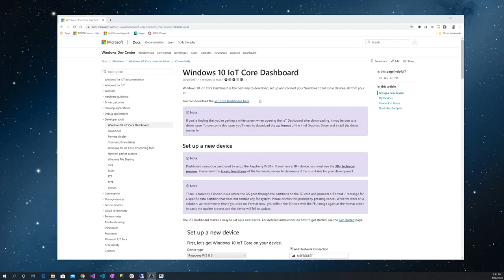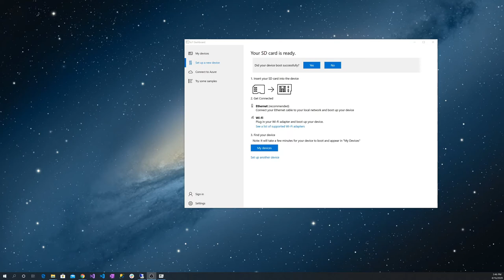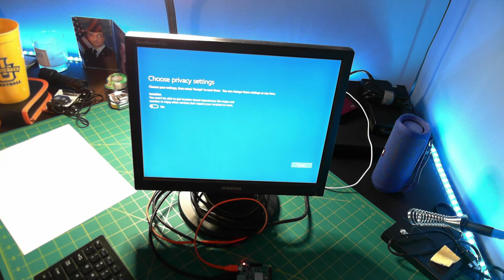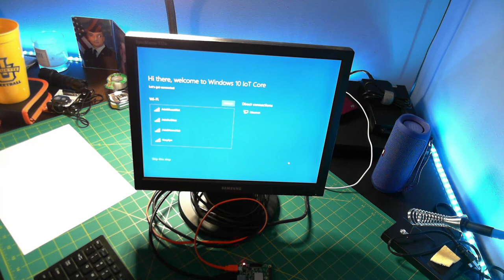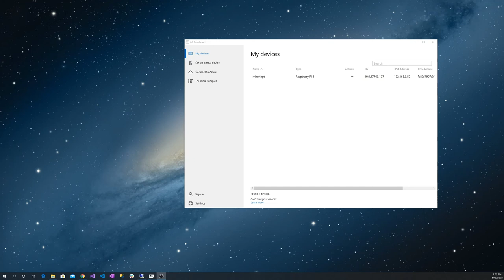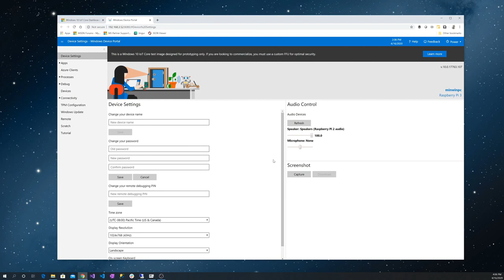Beginning IoT - Installing Windows 10 IoT Core on a Raspberry Pi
Steps to install Windows 10 IoT Core on a Raspberry Pi device. Please see my blog for a more detailed walkthrough: